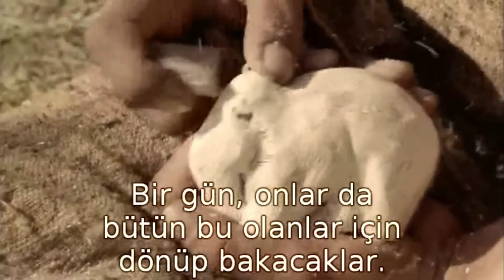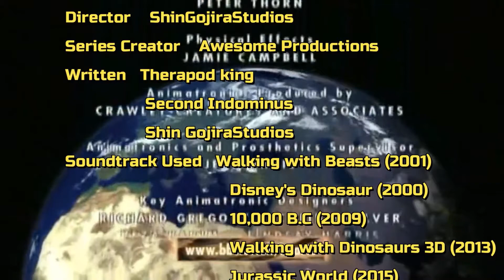Cenozoic: Age of the Mammals - Epilogue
The Epilogue of Cenozoic: Age of the Mammals.